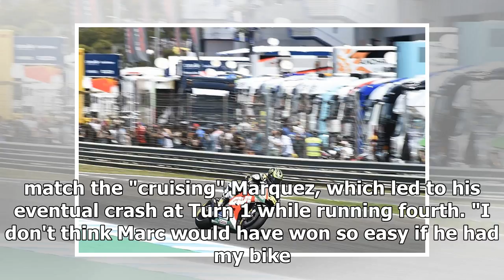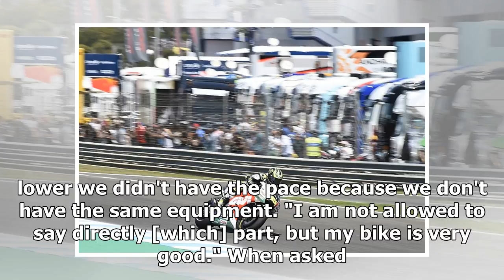Crutchlow: Marquez Jerez MotoGP win not as easy if Hondas the same | dvp news 2018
Cal Crutchlow claims Marc Marquez would not have won the Jerez MotoGP race so easily if the reigning champion had been using the same Honda bike as th...